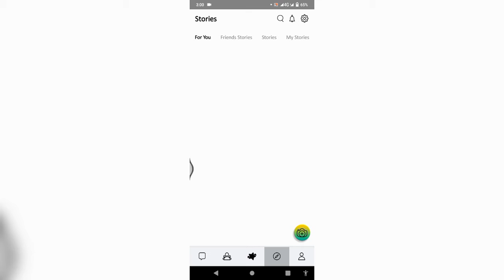Nabi kareem SAW ko pehli wahi kis umar mn nazil hue jeetotello quiz 12 answer 1